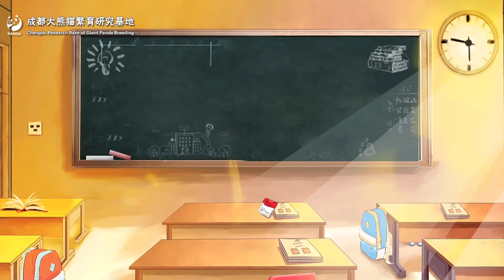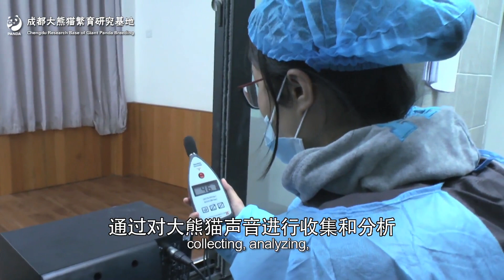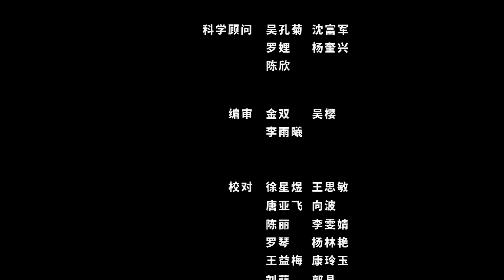教你听懂熊猫语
The black-eyed national treasure breeding research base from the mysterious oriental country takes you to see the chubby and cute panda at close range。